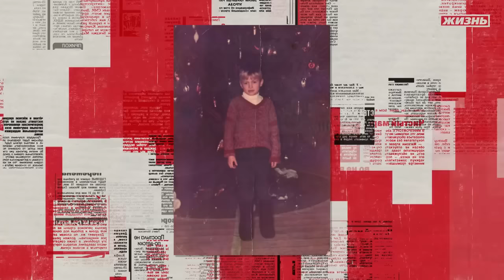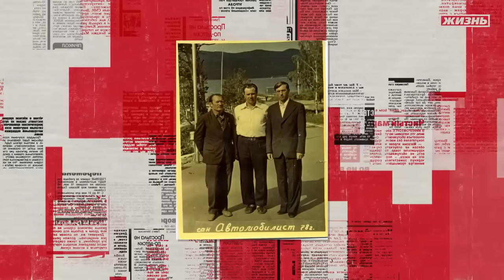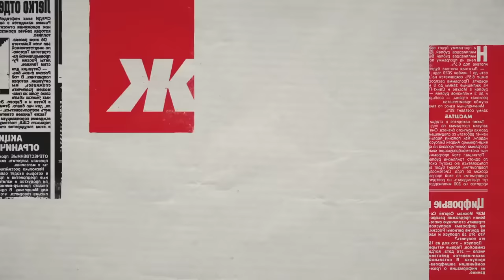Интервью о жизни и о судьбе | Алексей Петрухин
Интервью с Юлией Ягафаровой

Расписание ближайших концертов:
13 августа - Санкт-Петербург, КЗ "Колизей"
16 декабря - Москва, КЦ "Меридиан"